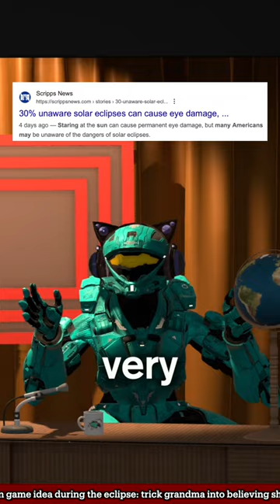DON'T STARE AT THE ECLISPE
Staring at the Sun is bad, but do other people know this?

This Eclipse is going to show us just who paid attention in class when the teacher told us not to stare into the Sun.